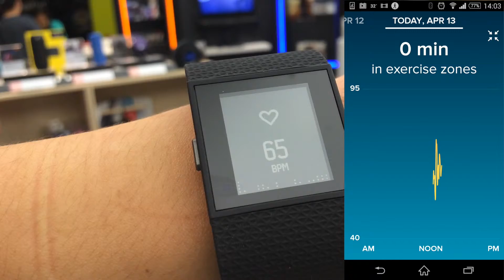FITBIT SURGE Heart Rate Testing